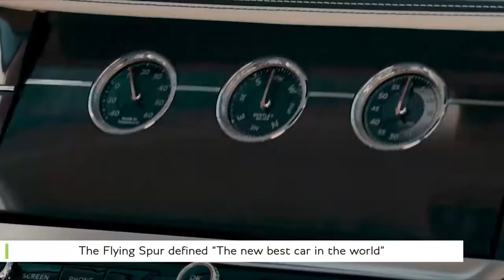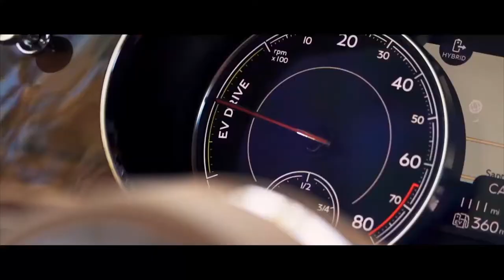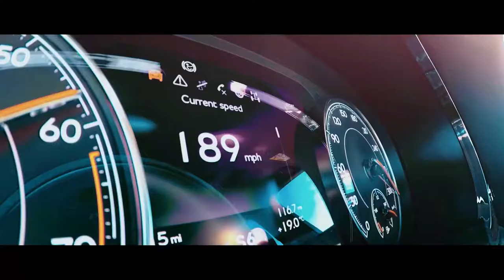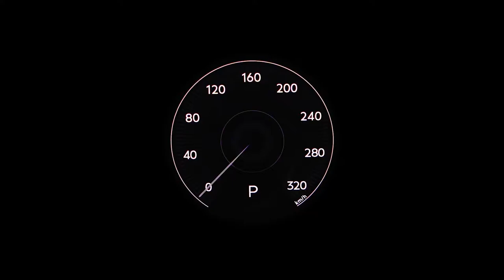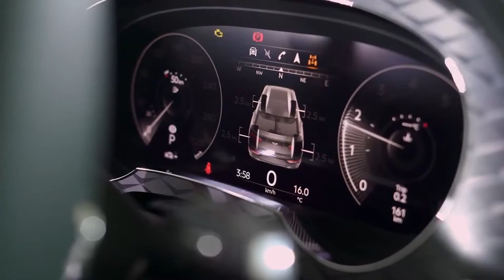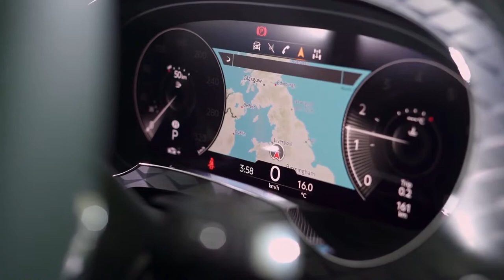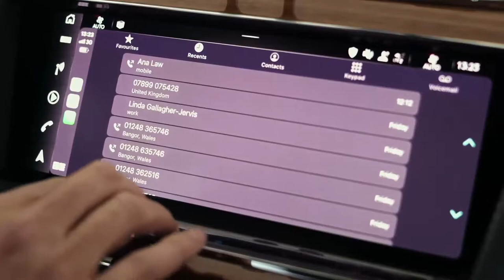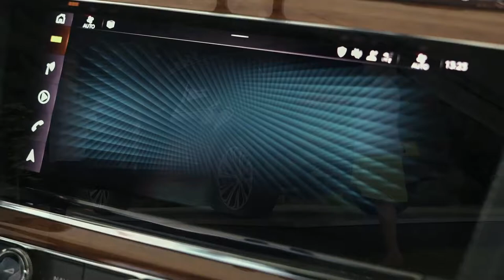2021 Bentley Bentayga - The Definitive Luxury SUV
2021 Bentley Bentayga - The Definitive Luxury SUV

NEW BENTLEY BENTAYGA - THE DEFINITIVE LUXURY SUV

Bentley raises the bar again with sector-defining luxury SUV
New Bentayga is the ultimate in power, luxury and usability
New exterior designs to front and rear adopt latest Bentley design DNA, creating a stance both muscular and elegant
Interior features all-new seats and trim, and increased rear legroom
Next generation infotainment system with 10.9-inch screen, super high-resolution graphics and dramatically increased connectivity
Dark tint diamond brushed aluminium finish trim a first for Bentley
Wireless Apple CarPlay now standard, together with Android Auto
Expanded suite of My Bentley connected services using embedded SIM
4.0-litre, twin-turbocharged V8 petrol engine develops 542 bhp (550 PS) and 568 lb.ft. (770 Nm) of torque
New Bentayga V8 to be followed by Hybrid and performance-orientated Speed models
(Crewe, 30 June 2020) Bentley has today announced details of the new Bentayga – the definitive luxury SUV, and the first car launched under Bentley’s Beyond100 business plan. With more than 20,000 Bentaygas handcrafted since the car’s launch – more than any of its competitors – the new Bentayga is set to build on an incredible success story to date.

A new exterior design adopts the Bentley design DNA now prevalent across the entire model range, giving Bentley the freshest and most modern product family of any luxury car company. Introducing the very latest onboard technology and an even more cosseting cabin, the new model is significantly revised both inside and out.

Combining the abilities of a performance grand tourer, a luxury limousine, a spacious family car and an off-roader, the new Bentayga follows its predecessor’s mantle of having the broadest brief of any car on sale today.

The car that established the luxury SUV sector has been enhanced to create the ultimate in power, luxury and usability. Designed, engineered and handcrafted in Crewe, England, the extraordinary new Bentayga builds further on the outstanding success of its predecessor.

Adrian Hallmark, Chairman and Chief Executive of Bentley Motors, comments:

“From its moment of launch nearly five years ago, the Bentayga has been the very definition of the luxury SUV. Like the Continental GT, the Bentayga created an entirely new part of the market, and since we set the benchmark many others have joined the sector, but no other car can offer a breadth of ability to rival the Bentayga.

“With the new Bentayga, we’re repositioning the pinnacle of the luxury SUV segment to be even higher, even further away from the competition. We’ve listened to our customers and made improvements to the areas most important to them, and the new Bentayga is a thoroughly modern and beautiful extension of the original car’s abilities and achievements.”

New Bentayga - Summary

Key to the new Bentayga is its strikingly dynamic look, which draws inspiration from the marque’s new design language, introduced by the third-generation Continental GT and all-new Flying Spur. Together, the three cars form a new family that are more visually connected than ever before. The bold styling offers an imposing road presence, with every panel at the front of the car redesigned for a cleaner, modern look.

The larger, assertive matrix grille is now more upright, while new, intelligent LED matrix headlamp technology includes the signature Bentley design inspired by cut crystal glassware. A more aggressive front bumper emphasises the performance characteristics of the car. Heated, wet-arm windscreen wipers are introduced for the first time, with 22 washer jets in each arm.

At the rear, the new Bentayga has undergone a major transformation, with a total redesign of the rear surfaces including a new full-width tailgate with new encapsulated lamps, while the licence plate has been moved down into the bumper for a cleaner appearance. Wide, split tailpipes leave no doubt that this is a powerful performance car. A 20 mm increase to the rear track width brings dynamic benefit and repositions the wheels in their arches to improve the car’s stance. The wheels themselves are a new design, unique to Bentayga.

The Bentayga’s highly praised interior has been significantly revised in the latest model. Among the major changes are a new centre fascia and steering wheel, new door trims and all-new seats – now available with ventilation in the rear of the five-seat cabin option.